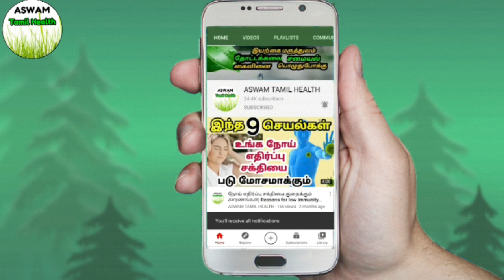முள்ளங்கி கீரை பயன்கள்/radish leaves benefits in tamil/radish leaves benefits in tamil/health tips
mullangi keerai health benefits | radish leaves health benefits in tamil | முள்ளங்கி கீரை மருத்துவ குணங்கள்